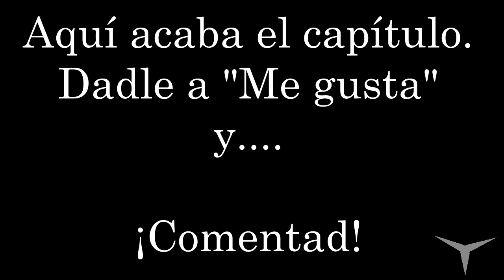Capítulo 3 -La gran evasión (Runaway 1) // Gameplay Español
¿Lograremos escapar de estos malditos secuaces?